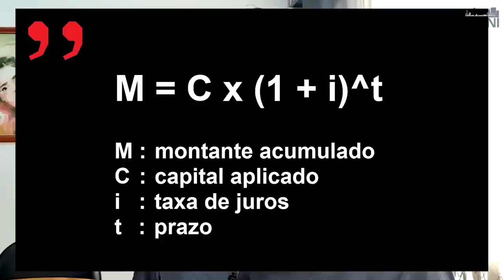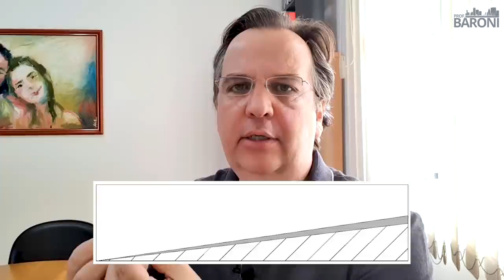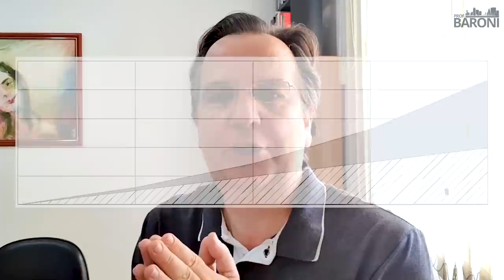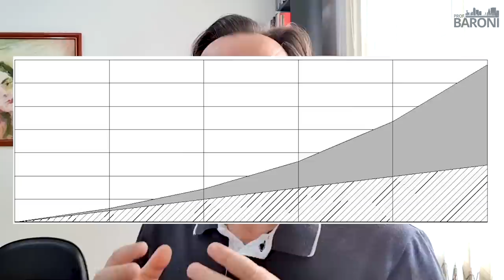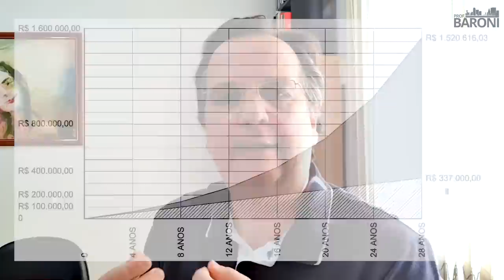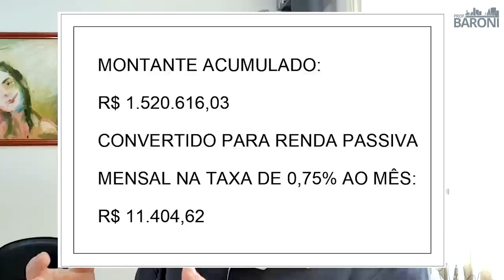TRANSFORME PEQUENOS INVESTIMENTOS EM GRANDES FORTUNAS: Faça seu dinheiro trabalhar para você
🛸 [𝗖𝗢𝗠𝗕𝗢 𝟰𝟬%𝗢𝗙𝗙] 𝗔𝘀𝘀𝗶𝗻𝗲 𝗦𝘂𝗻𝗼 𝗙𝗜𝗜𝘀 𝗲 𝗹𝗲𝘃𝗲 𝗼 𝗰𝘂𝗿𝘀𝗼 𝗜𝗻𝘃𝗲𝘀𝘁𝗶𝗻𝗱𝗼 𝗲𝗺 𝗙𝗜𝗜𝘀 𝗻𝗲𝘀𝘁𝗲 𝗰𝗼𝗺𝗯𝗼!

Os ciclos olímpicos de investimentos com foco no longo prazo

As pessoas só se tornam investidores em fundos imobiliários quando fazem isso de forma recorrente, mês após mês, somando a poupança de parte da renda obtida com um trabalho e os rendimentos dos FIIs recebidos no período. É isso que ativa a força dos juros compostos, que depende também da taxa de retorno mensal ou anual e do tempo decorrido, que se for maior, tanto melhor.

Por isso, investir com o foco no longo prazo é a recomendação máxima. Porém, o ser humano tem dificuldade para compreender o que significa o longo prazo. Nossos relógios e ampulhetas contam minutos e no máximo horas. Isso é muito pouco. Como podemos sentir a marcação do tempo, relacionado ao longo prazo? Por meio dos grandes eventos esportivos, como a Copa do Mundo de Futebol e o Jogos Olímpicos, que ocorrem em intervalos de quatro anos.

Neste episódio de Fiilosofando, Jean Tosetto apresenta um estudo de caso, registrando o resultado dos investimentos mensais em ativos geradores de renda passiva (FIIs, Fiagros e ações de empresas que pagam dividendos) a cada ciclo olímpico, ou seja, a cada quatro anos.

Conclusão: se o tempo é implacável, deixe ele estar ao seu lado na sua jornada de investimentos.

“Guia Suno Dividendos: A estratégia para investir na geração de renda passiva”, por Tiago Reis e Jean Tosetto – versão eletrônica